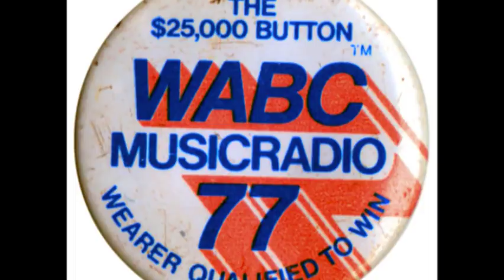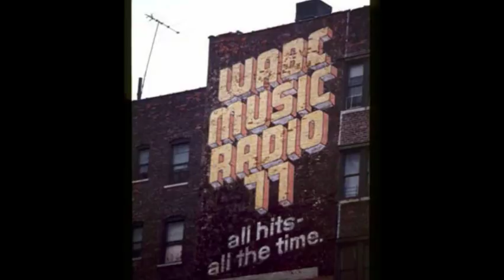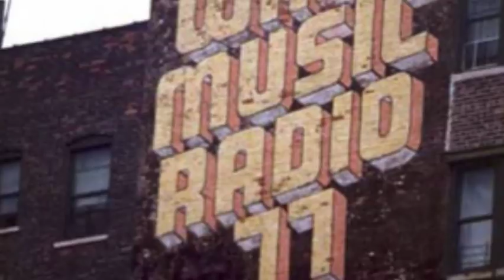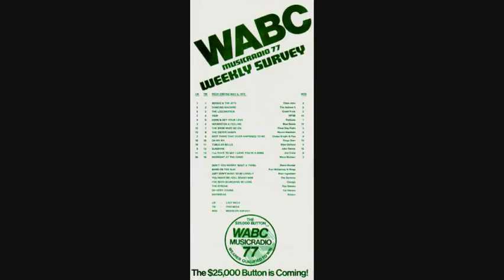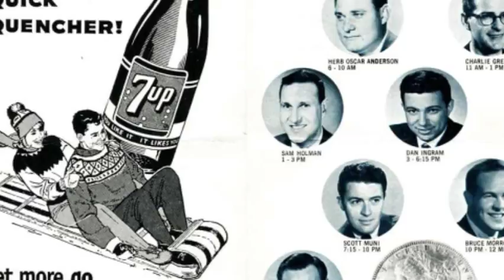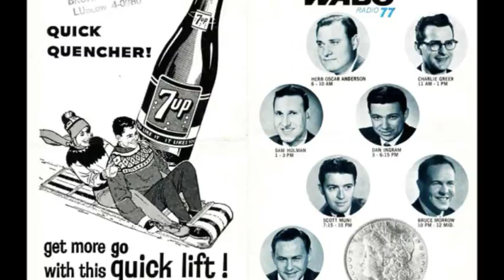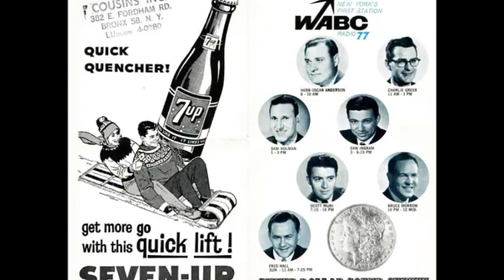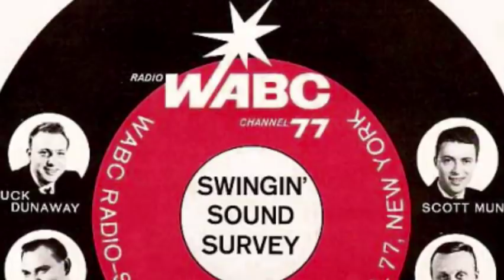WABC Rick Sklar Story: Narr. Dan Ingram - 1975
This audio NEVER aired on WABC. It was a tribute for WABC's long time program director Rick Sklar. Includes many WABC promos & airchecks. Most of WABC's airstaff voices are included in this tribute. Some stuff is very inside, but still a fun listen. Mid 1970's. Audio starts muddy, but gets better!